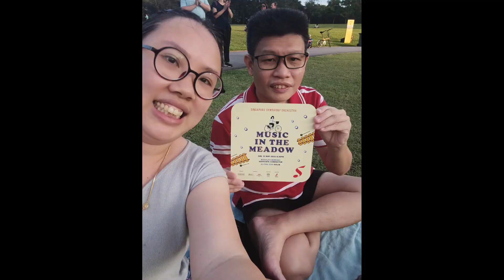Sam, Other Friends, and I (Part 2)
Belinda, Jeffery, Jane, Joanine, Jimmy, Doreen, Kok Tong, Sam and I!